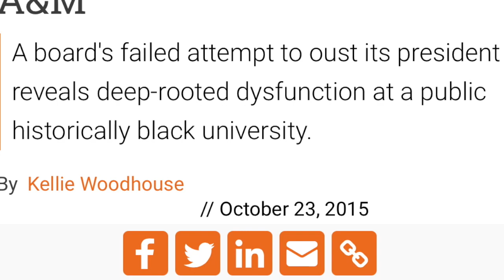The ABT Podcast Presents: To attend an HBCU or not to, That is the question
My undergraduate college journey began at Clark-Atlanta University and ended at UC Berkeley which gives me the unique experience of having attended an HBCU (Historically Black College and University) and a PWI (Predominately White Institution). There has been a resurgence in pride for our HBCU's the past few years so I thought I would get some educated folks together and have an Awkward Black Conversation about whether they are the best option for the higher education of African-Americans. On the call we have graduates of Hampton, Harvard, UC San Diego, North Carolina A&T, Georgia State, and the University of South Carolina to put everything into perspective.
-Roger Porter